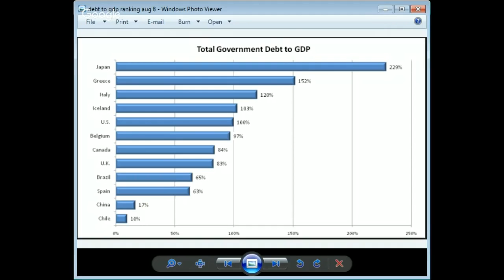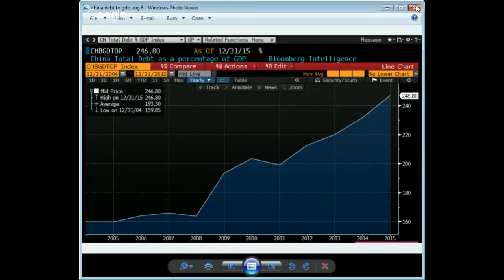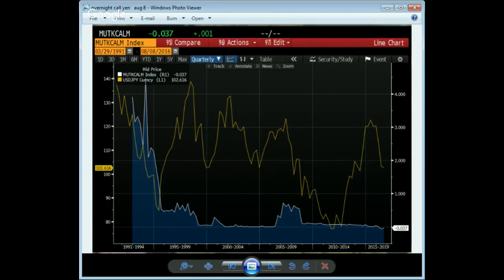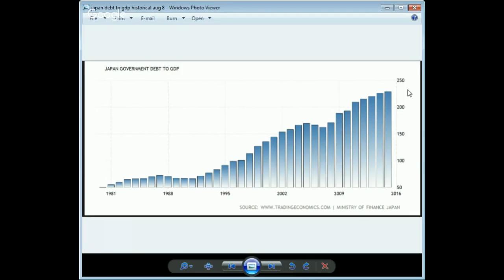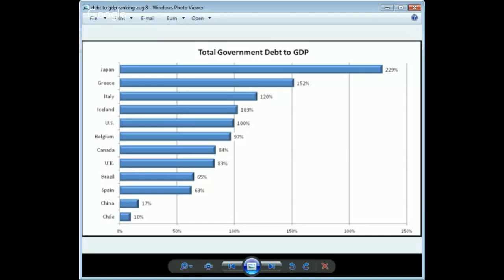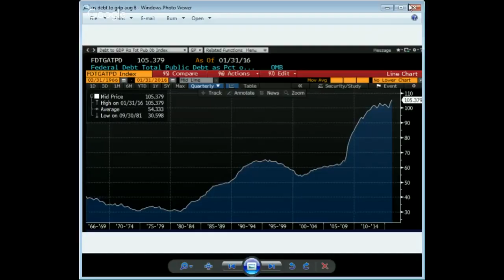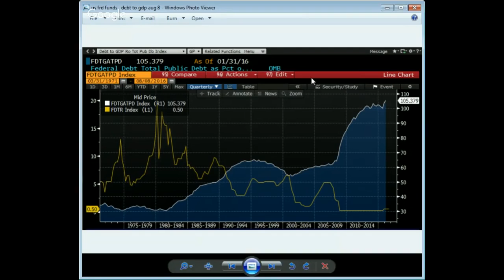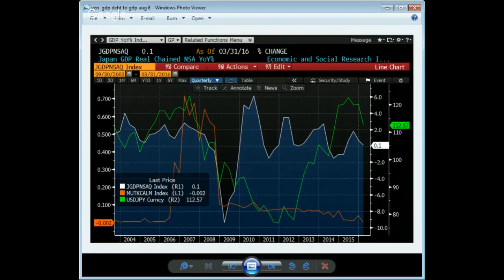WorldWideMarkets - BOJ: Mr. Kuroda's Dilemma August 8, 2016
The Bank of Japan has tried everything in the monetary policy handbook. Interest rates have been near zero for almost twenty years. The Bank of Japan's experiment with limited negative rates resulted, contrary to expectation, in a stronger yen and the currency has appreciated almost 20 percent against the U.S. Dollar in the past year.

The Japanese economy remains stuck in weak economic growth, having had three recessions since the financial crash. All the Bank of Japan has to show for twenty years of effort is one of the highest debt to GDP ratios in the world.

 Is Japan a failed Keynesian policy experiment or is there something unique about the island economy that defies central bank manipulation? What does the Japanese experience hold for the rest of the world, as central banks attempt to revive economic growth around the globe?